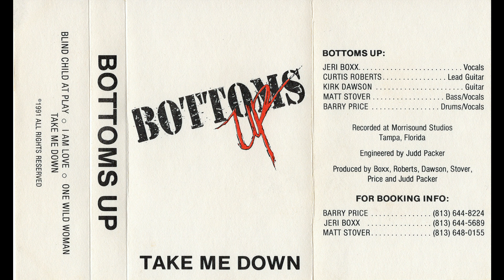Bottoms Up - I Am Love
Great "Rockin' Song" by Bottoms Up!

Band - Bottoms Up
Album - Take Me Down (Demo)
Year - 1991

Here is the Facebook Group connected to this Channel; (Hard-Melodic Rock Addiction).
The Group is a place where we can discuss more Music, Post Music, Post other things and just hang out. Feel free to join!
Here is my Personal Facebook Page if you want to add me as a Friend; (Robin Johansson).
You don't have to join the group or add me as a friend if you don't want to of course but i just wanna let you all know that the option exist.

All ©️(copyright) belong to the original artist and label